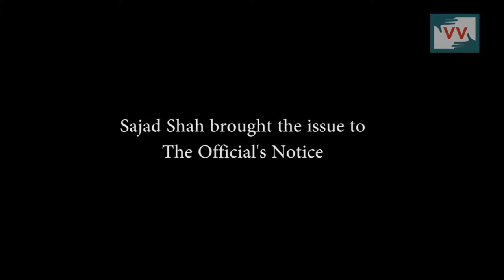IMPACT: Kulgam Municipal authorities stop Dumping garbage on river banks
Garbage collected by Municipal committee Kulgam being dumped on the banks of River Vashov, which not only polluted the water but also could have been a reason for the outbreak of diseases. Our correspondent took up the matter with the concerned authorities and got the issue solved. Sajad Shah reports